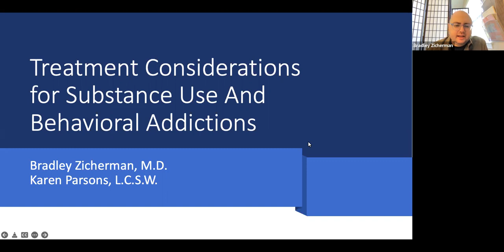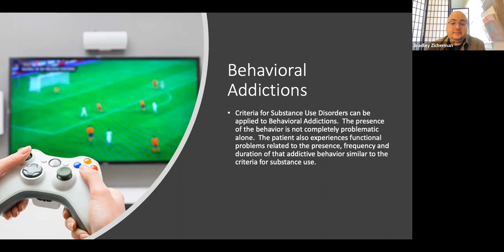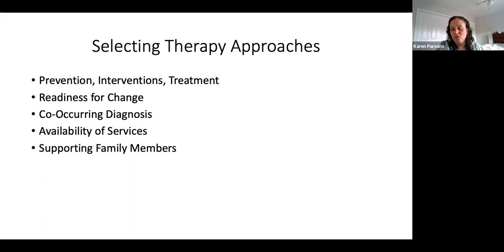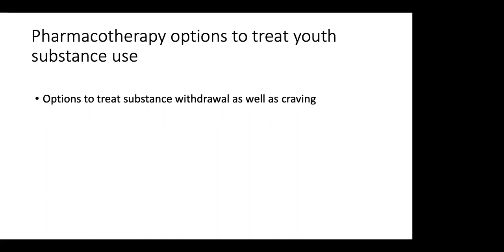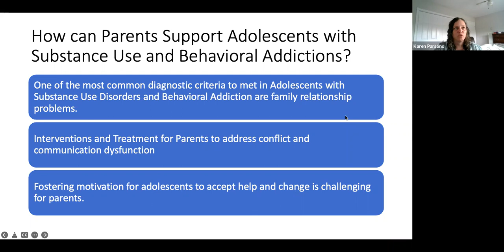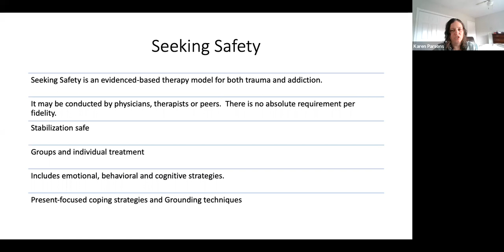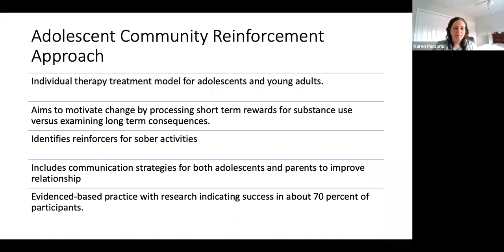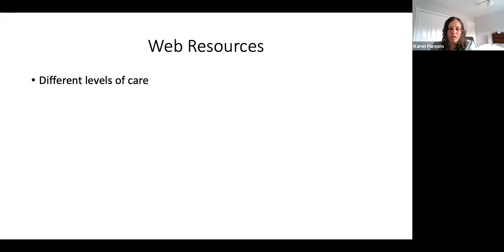June 29: Bradley Aaron Zicherman MD & Karen Parsons LCSW (Substance use and/or screen addiction)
Bradley Aaron Zicherman MD & Karen Parsons LCSW presented this webinar on behalf of the Stanford Child Mental Health Projects for Ukraine. The Stanford Autism Project for Ukraine is an effort put on by the Stanford Child and Adolescent Psychiatry Department to support Ukrainian autism professionals, families, and children through webinars, training, and donations. You can learn more by visiting